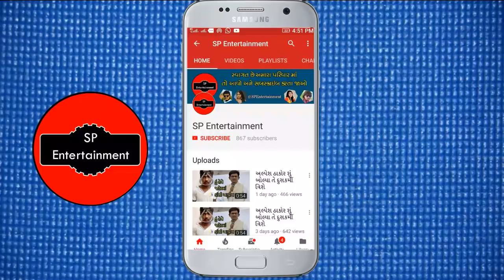દાદીએ આ ઉંમરે પણ જુસ્સા સાથે ગરબા કર્યા વીડિયો થયો વાઈરલ